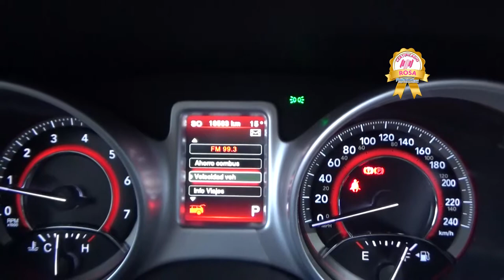Dodge / Journey / 2018 - JT189489